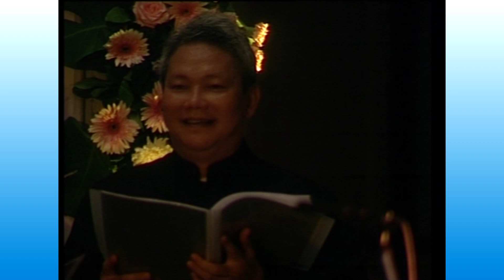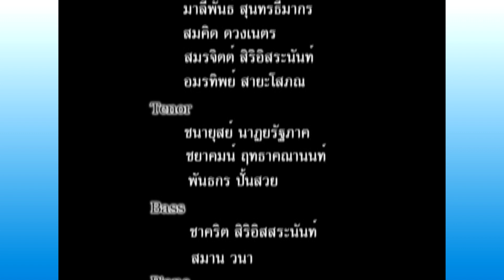เสียงแคน (บรรเลง แคน ร่วมกับคณะ Cecilia chorus)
ร่วมบรรเลง แคน ในบทเพลงจากแดนอีสาน "เสียงแคน"
ST.Francis Xavier Church
Proudly Present "WE ARE ONE"
Featuring : The Cecilia Chorus
Conducted by : Sarin Chintanaseri
ณ วัดนักบุญฟรังซิสเซเวียร์ สามเสน